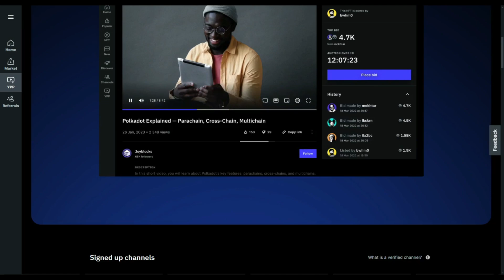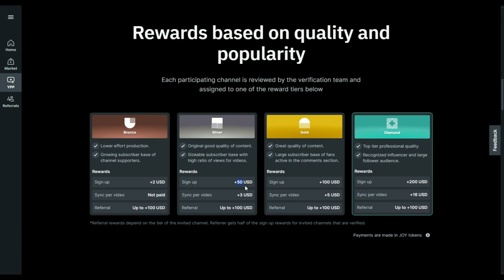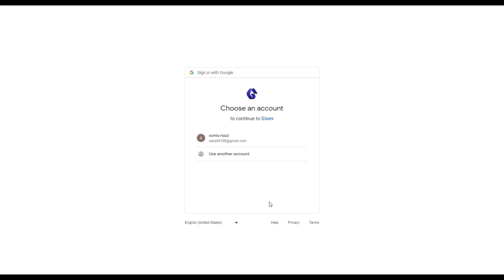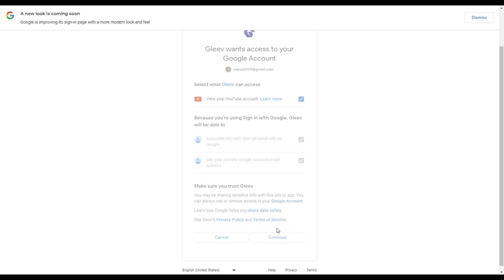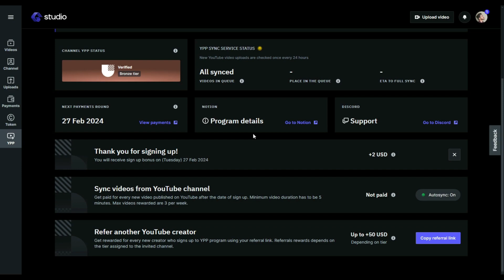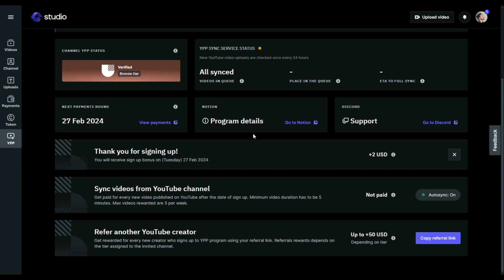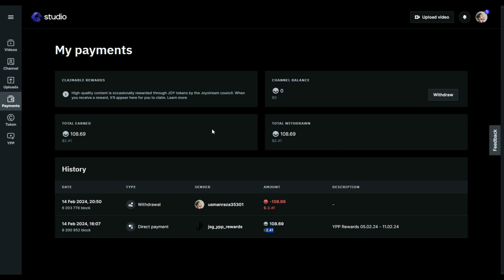New Earning Platform Gleev - Earn Passive Income Online 2024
In this video, we delve into the exciting world of earning money from Gleev.

Whether you're a seasoned entrepreneur or just starting your journey to financial independence, Gleev provides a platform for you to showcase your skills and expertise, connect with potential clients or customers, and monetize your talents effectively.

Join us as we explore the different strategies, tips, and tricks to maximize your earnings on Gleev. From optimizing your profile to attracting clients or customers, we've got you covered with actionable insights and practical advice.

Don't miss out on this opportunity to learn how you can leverage Gleev to create a sustainable income stream and achieve your financial goals.

Ready to unlock the earning potential of Gleev? Let's dive in!